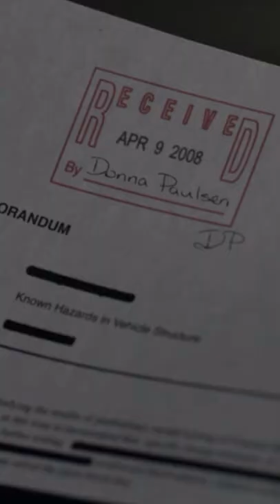Donna finds out that she hid an important document | Suits Best Moments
Suits best moments

Video Credits: @Suits Official @Suits Clips

No Need to Send a Strike. Video will be Immediately Removed if any Problem/s with it.